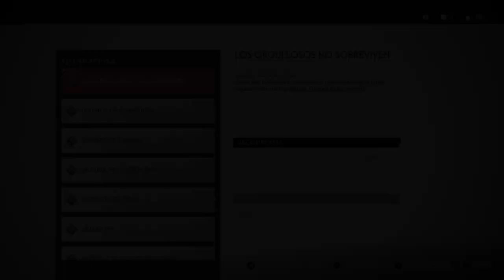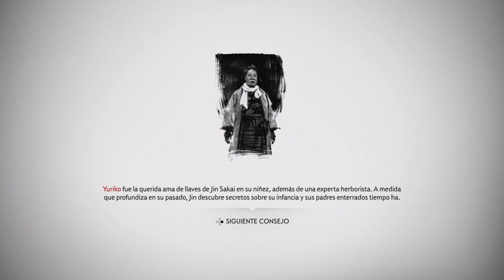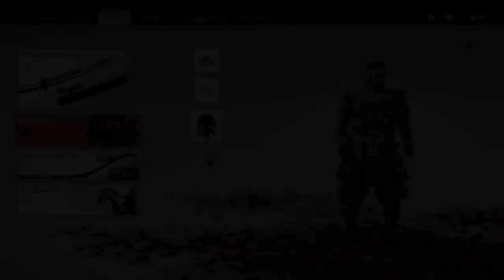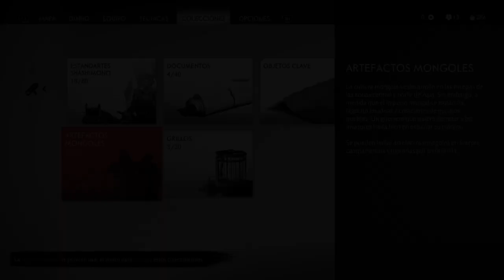El putaaaaaaso ninjaaaa